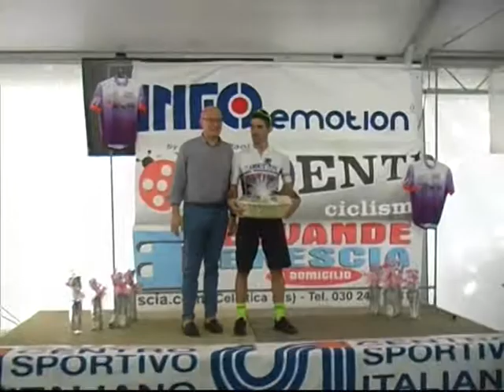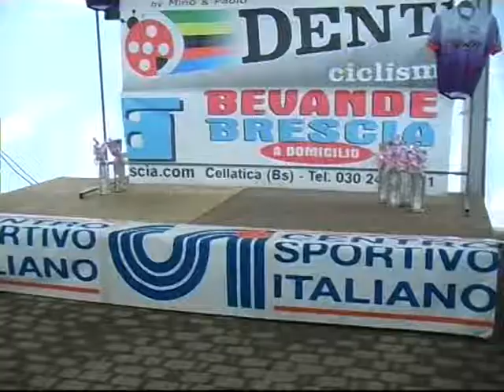VTS 08 1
GARA BICI PO TE  CAFFARO  BAGOLINO ORGANIZZA VALTER  VIOLINI  PREMIAZIONI 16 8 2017  V,ZITO